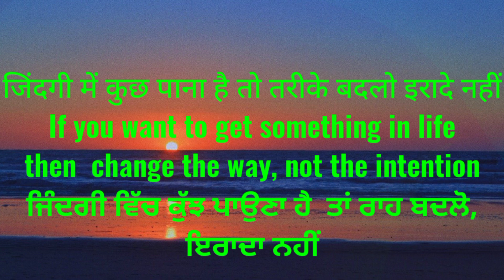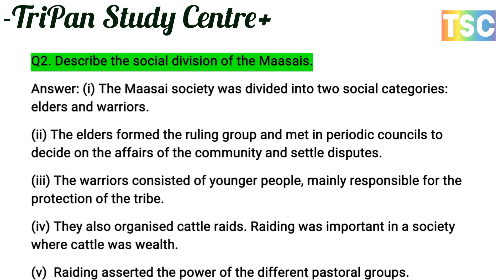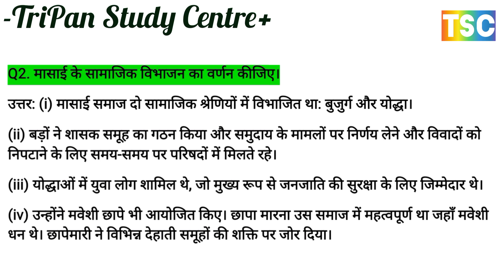मासाई के सामाजिक विभाजन का वर्णन कीजिए। सामाजिक विज्ञान class 9 social science Chapter 5 history //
Class 9 Chapter 5 Most Important History Question
कक्षा 9 अध्याय 5 इतिहास के सबसे महत्वपूर्ण प्रश्नन

Q1. Who are nomads? Give an example.
Q1. खानाबदोश कौन होते हैं? एक उदाहरण दें।
Pastoralists in the Modern world आधुनिक विश्व में चरवाहे
Q2. Describe the social division of the Maasais.
Q2. मासाई के सामाजिक विभाजन का वर्णन कीजिए।
सामाजिक विज्ञान (कक्षा 9 पाठ 1)
Q4. मासाई कौन थे ?Q4. Who were Maasais?
Q3. What do you know about pastoralists communities of Africa?
Q3. अफ्रीका के पशुपालक समुदायों के बारे में आप क्या जानते हैं?

Q8. मसाई समुदाय के चरागाह उससे क्यों छिन गए? कारण बताएँ।
Q8. Why was the grazing land of the Masai community taken away from him? Give reason.
Q7. स्पष्ट कीजिए कि घुमंतू समुदायों को बार-बार एक जगह से दूसरी जगह क्यों जाना पड़ता है? इस निरंतर आवागमन से पर्यावरण को क्या लाभ हैं?

Q7. Explain why nomadic communities have to move frequently from one place to another. What are the benefits to the environment of this continuous movement?
Q6. How were the criminal tribes controlled by the British government?
Q6. अपराधी कबीलों पर ब्रिटिश सरकार का नियंत्रण किस प्रकार था?
Q5. Why did the colonial government in India pass the Criminal Tribes Act?
Q5. भारत में औपनिवेशिक सरकार ने आपराधिक जनजाति अधिनियम क्यों पारित किया?